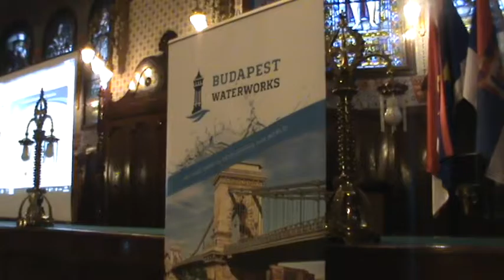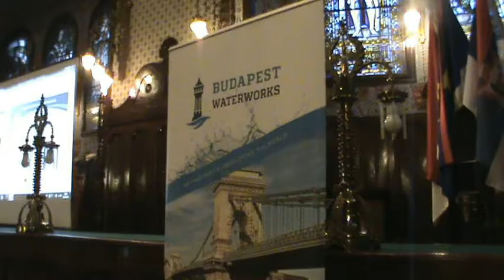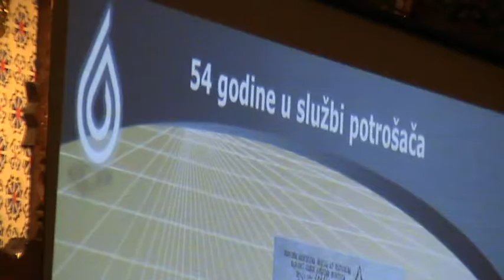Partnerstvo sa Budimpestanskim vodovodom u cilju kvalitetnijeg vodosnabdevanja s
super-info.rs
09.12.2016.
Partnerstvo sa Budimpeštanskim vodovodom u cilju kvalitetnijeg vodosnabdevanja
JKP “Vodovod i kanalizacija” Subotica i Gradski vodovod Budimpešta, u Velikoj većnici Gradske kuće održali su zajedničku konferenciju, koja je deo projektnog partnerstva.
Reč je o projektu koji zajednički realizuju vodovodna preduzeća iz Subotice i Budimpešte, u cilju poboljšanja kvaliteta snabdevanja vodom, odvođenja i prečišćavanja otpadnih voda na teritoriji Subotice i okoline, a u okviru Programa Ujedinjenih nacija za ljudska naselja, preko Globalne alijanse partnerstva operatera voda/vodovoda.